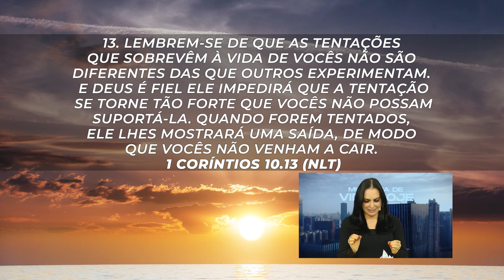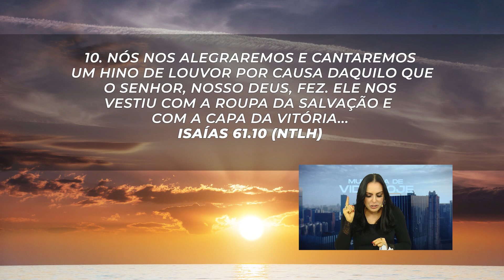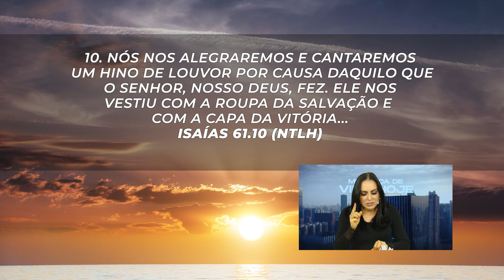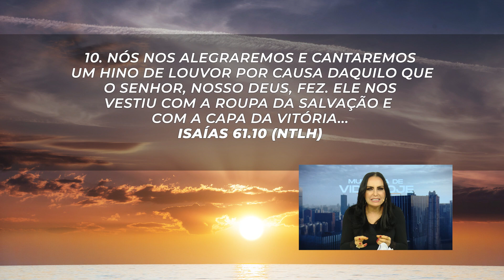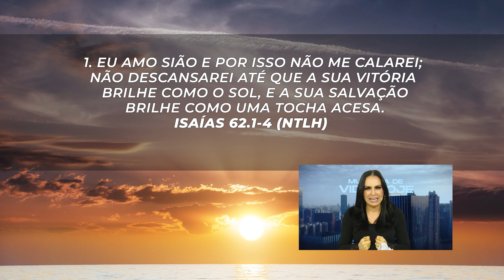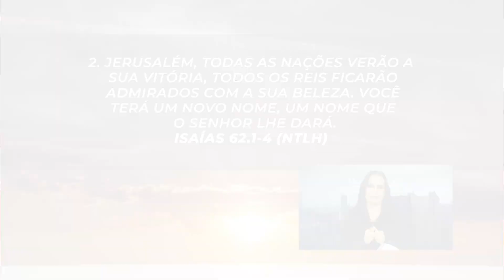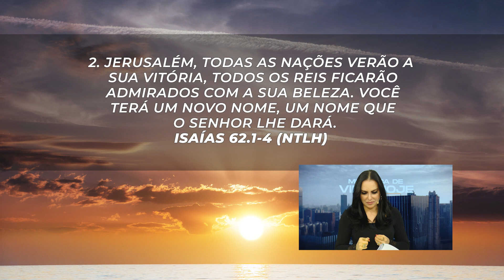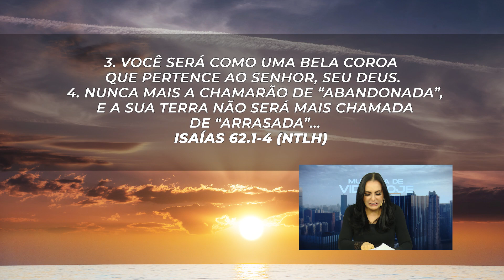Vá até o fim! || Mudança de Vida Hoje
26 DE MAIO
Ref.:  1 Coríntios 10.13, Isaías 61.10, Isaías 62.1-4

Em Deus sempre encontramos uma saída e Ele não permite nada além do que podemos suportar. Desistir não é a saída! Jesus é a porta e n'Ele encontramos tudo o que precisamos.

Precisamos parar de olhar para as situações contrárias e que dão medo, e confiar no Senhor que jamais falhou. É necessário ir até o fim confiando em Sua Palavra!

✝️  Seja um semeador na obra de Deus!